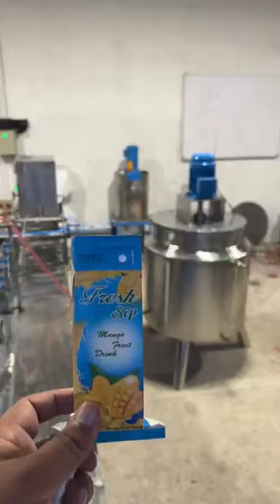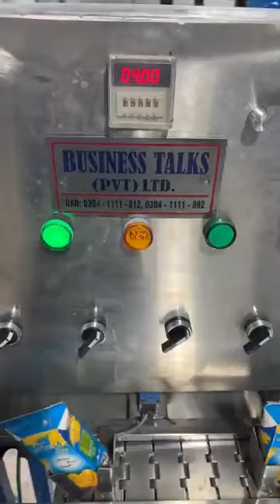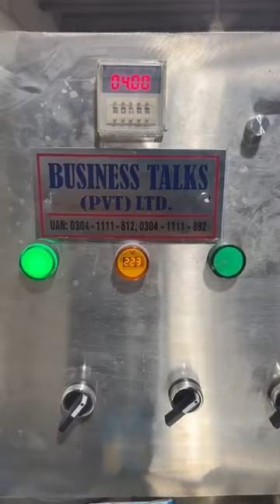How To Start a Tetra Pack Juice Business in Pakistan in 2024 -The Ultimate Step-by-Step Guideline!!!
Starting a Tetra Pack juice business in Pakistan in 2024 requires careful planning and execution. This ultimate step-by-step guide will provide you with all the necessary information and strategies to establish a successful business. It covers everything from market research to understanding the demand for packaged juices in Pakistan, identifying the right location and demographic, securing suppliers for high-quality and cost-effective juice concentrates, navigating Pakistan's regulations and obtaining necessary permits, investing in reliable Tetra Pack packaging machinery, implementing effective marketing strategies to reach your target audience, setting competitive pricing while ensuring profitability, maintaining stringent quality control to ensure product safety and consistency, exploring distribution channels for maximum reach, and keeping up with industry trends to stay ahead of competitors. This guide is tailored for entrepreneurs in Pakistan looking to enter the juice market in 2024, providing practical advice and industry insights to help you create a thriving Tetra Pack juice business.